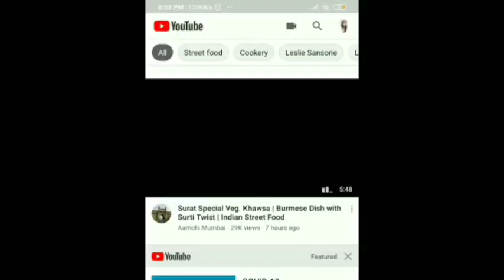Quick and easy urad dal bhajiya | Dal Bhajiya Recipe |Crispy Bhajiya Recipe moong & urad dal bhajiya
Ingredients
1 Cup Urad dal
½ cup moong dal
2 onion chopped
7-8 green chilli
Garlic
Coriander
½ tsp Ajwain powder
सामग्री
1 कप उड़द की दाल
½ कप मूंग दाल
2 प्याज कटा हुआ
7-8 हरी मिर्च लहसुन
धनिया
½ चम्मच अजवाईन पाउडर
स्वादानुसार नमक
 तलने के लिए तेल
भजिया कैसे बनाये भजिया रेसिपी, खस्ता भईया रेसिपी, दाल भजिया रेसिपी, झपट्ट भजिया रेसिपी, बरिश माई भजिया की रेसिपी
How to make bhajiya
Bhajiya recipe , crispy bhaiya recipe, dal bhajiya recipe, jhatpat bhajiya recipe, baarish mai bhajiya ki recipe
bhajiya recipe,
bhajiya banane ka tarika,
bhajiya chatni,
bhajiya banavani rit,
bhajiya kadhi recipe,
bhajiya kaise banaye,
bhajiya recipe in hindi,
bhajiya kadhi,
bhajiya at home,
bhajiya all,
bhajiya aalu,
bhajiya asmr,
bhajiya air fryer,
bhajiya all types,
bhajiya aur chatni,
bhujia at home,
bhajiya banavani recipe,
bhajiya banane rit,
bhajiya banane ki,
bhajiya banavani rit gujarati ma,
bhajiya banane ki rit,
bhajiya banana sikhao,
bhajiya chatni recipe,
bhajiya curry,
bhajiya chatni recipe in gujarati,
bhajiya chutney recipe,
bhajiya comedy,
bhajiya cooking,
bhajiya curry recipe,
bhajiya dish,
bhajiya dand,
bhajiya dungri na,
bhajiya dand news,
bhajiya dal,
bhaji dosa,
bhajiya dahi vada,
bhajiya eating,
bhaji easy recipe,
bhajiya english name,
bhujia easy recipe,
bhaji eating challenge,
bhujia egg,
bhaji episode,
bhaji eating,
bhajiya fry,
bhajiya fry with hand,
bhajiya fry in water,
bhujia factory,
bhajiya funny video,
bhajiya food lab,
FOOD BRINGS HAPPINESS😁😁😇😇...so make great food and stay HAPPY...